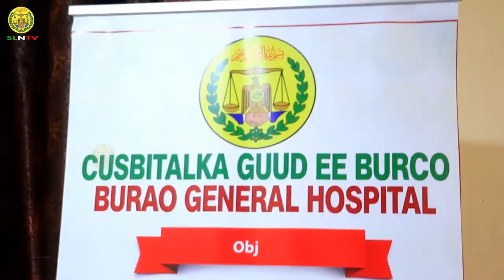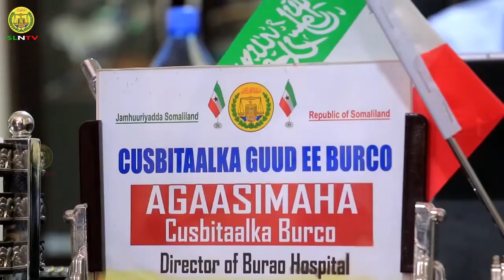Agaasimaha Guud ee Cusbiltalka Burco oo ka Warbixiyey Xaaladihii u Dambeeyey Xanuunka Covid19